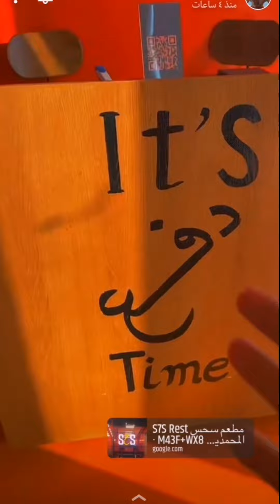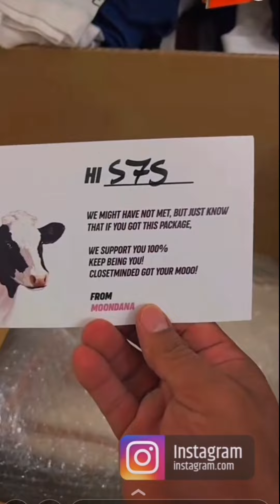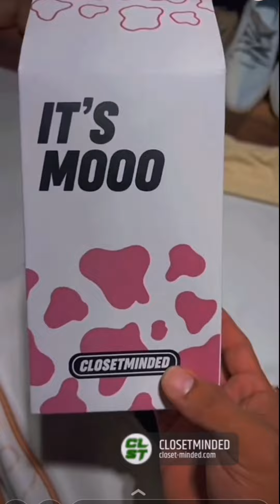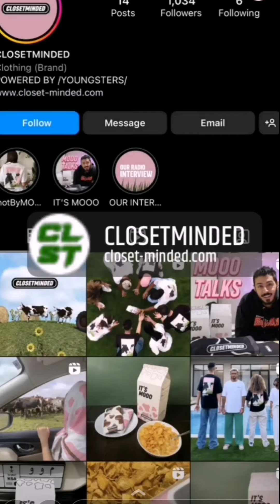بكره بعد العشاء افتتاح مطعم سحس وسوسو و 100 برجر مجان